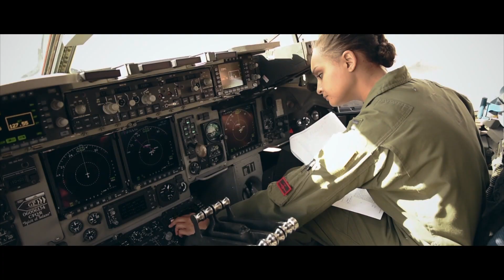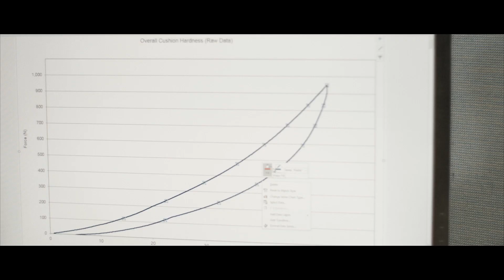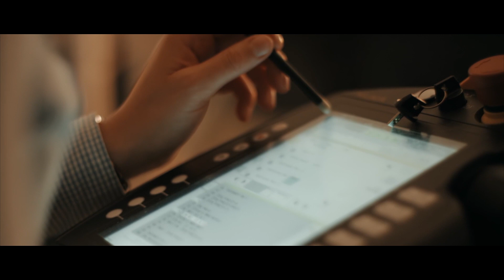STEM in Song: There in front of me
In 2019, to mark the International Day of Women and Girls in Science, the College launched a new video to engage girls in science, technology, engineering and maths (STEM) through music. This inspiring new song is written by Gwyneth Herbert with words by 14-year-old Isabella Bridge and performed by the Girls' Choir of St Catharine's College.